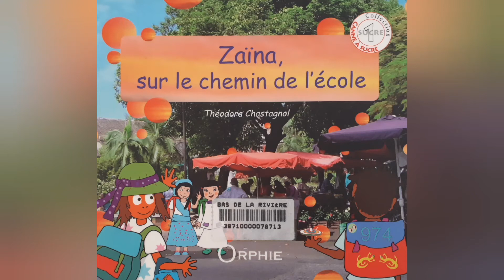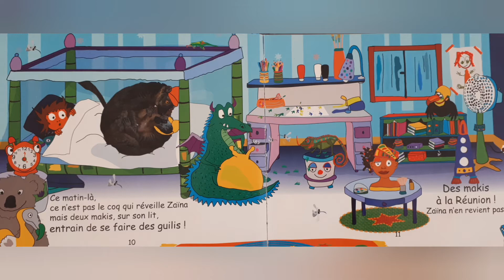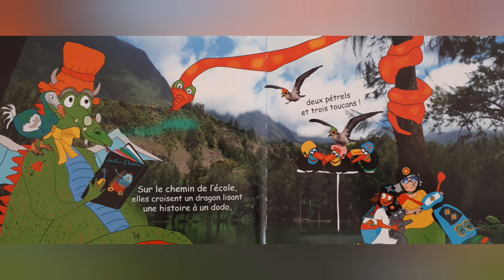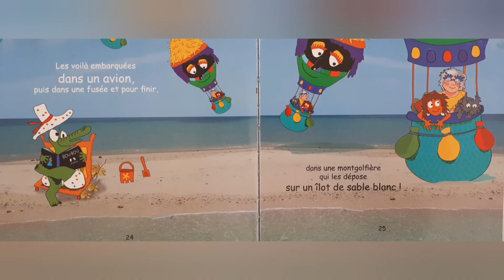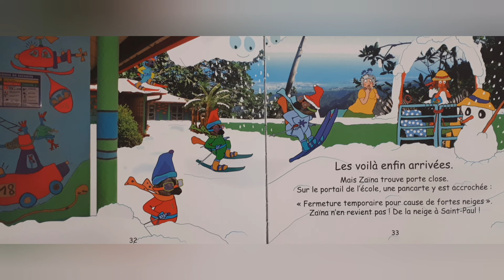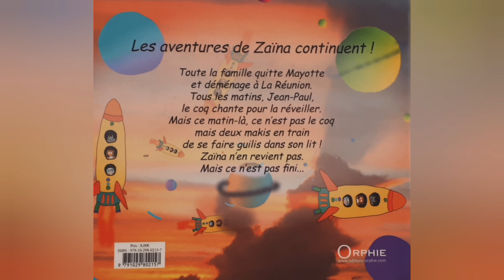Zaïna, sur le chemin de l'école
Album qui raconte les aventures de Zaïna,une peetite mohoraise qui déménage à la Réunion.